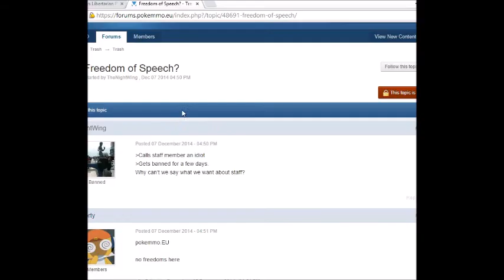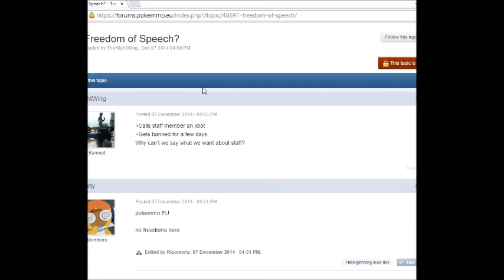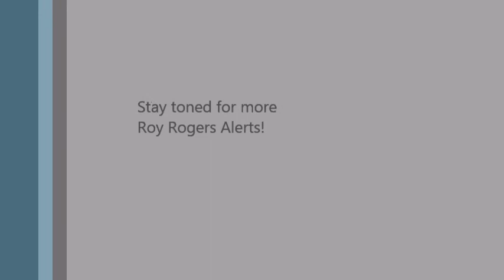Roy Rogers News Alert! 1/4/15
Enough people had complained about the name, so I changed it back to a name that people would like again. Enjoy the alerts, and here is my source that I would